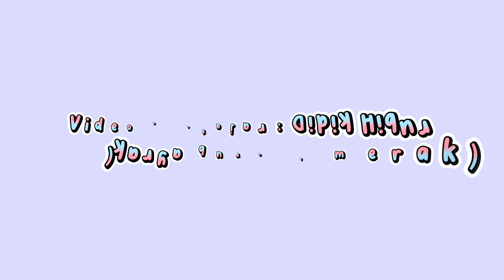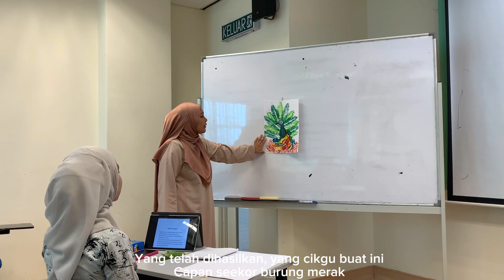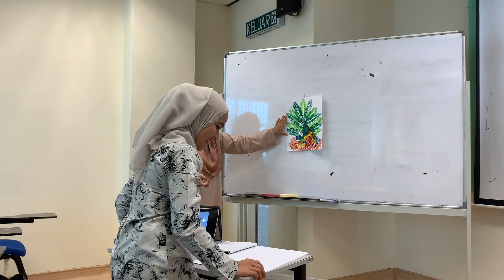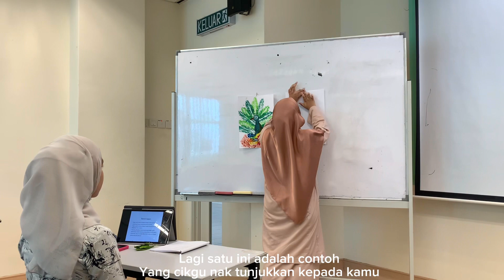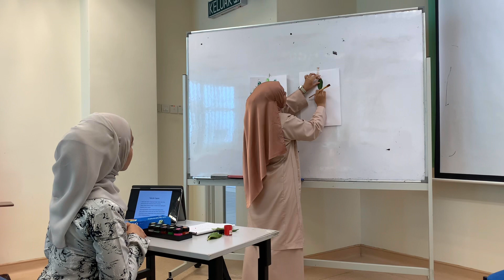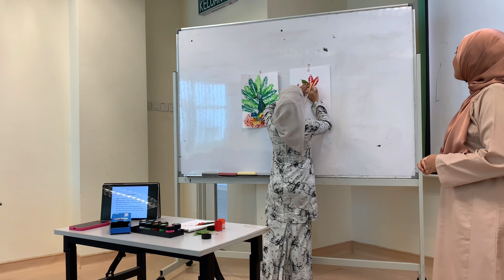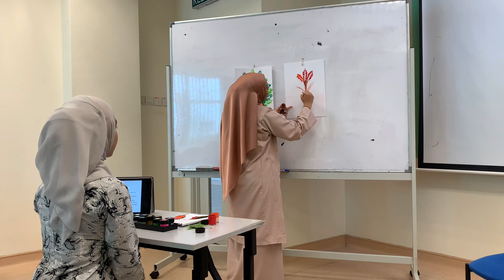Video Didik Hibur [Tugasan Berkumpulan]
MSP3203 PENGENALAN PENDIDIKAN SENI VISUAL
Video Didik Hibur Kumpulan 12 [Group C]